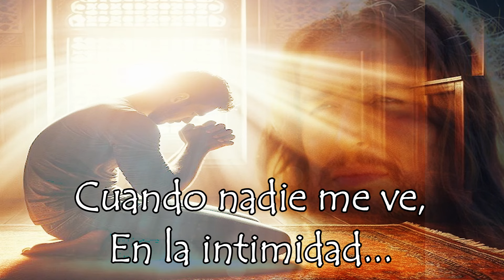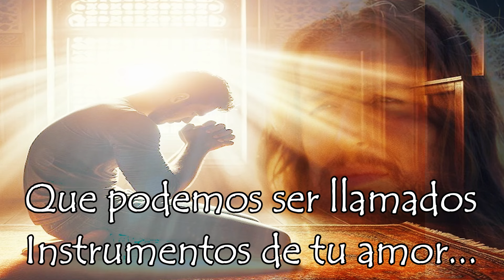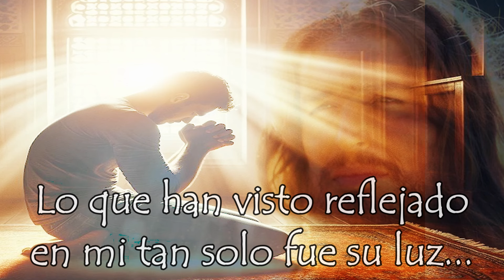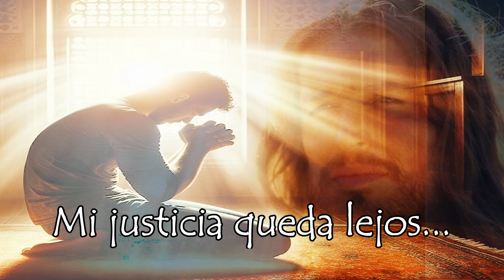Es por tu Gracia | Jesús Adrián Romero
Cuando nadie me ve en la intimidad.
donde no puedo hablar más que la verdad.
Donde no hay apariencias,
donde al descubierto queda mi corazón...

Allí soy sincero,
allí mi apariencia de piedad se va.
Allí es Tu gracia lo que cuenta,
Tu perdón lo que sustenta para estar de pie...

Y no podría dar la cara si no fuera porque soy
Revestido de la gracia y la justicia del Señor.
Si me vieran tal cual soy se enterarían que es Jesús,
Lo que han visto reflejado en mí tan solo fue su luz...

Es por Tu gracia y Tu perdón
Que podemos ser llamados instrumentos de Tu amor.
Y es por Tu gracia y Tu perdón.
Mi justicia queda lejos de Tu perfección...